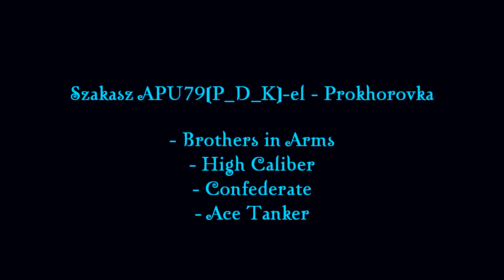Scorpion G - Prokhorovka - szakasz APU79-el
Szakasz APU79[P_D_K]-el - Prokhorovka
- 4.781 damage
- Brothers in Arms
- High Caliber
- Confederate
- Ace Tanker

Danosongs - Beautiful Messenger - Hard Rock Mix.mp3
LICENSE
[Yes] Commercial use
[Yes] Free updates when I add new tracks to the site ($50 unlimited license)
[Yes] Remix, edit, loop and adapt the music
[Yes] Copy, distribute and transmit the music
[Yes] Use the music for client projects
[Yes] Use the music without crediting composer
[No] Sing over or remix music and re-release
[No] Claim yourself as the author or producer of the audio
[No] Resell the music or the rights to use the music